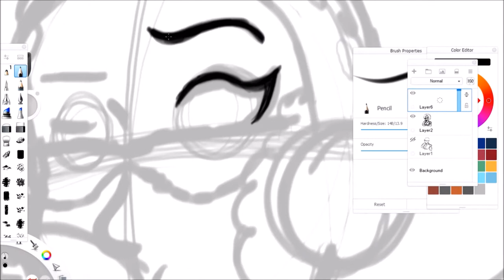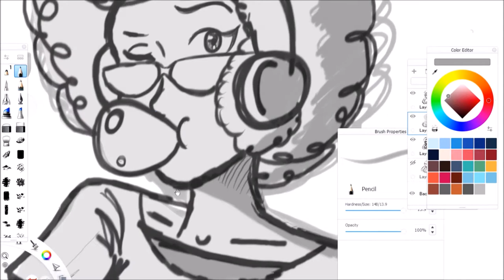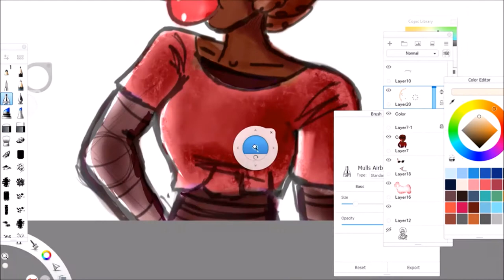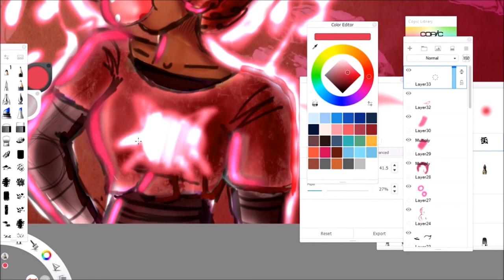Autodesk Sketchbook Pro | Speed paint #6 Funky girl.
Hope you guys have a Funky weekend ;)